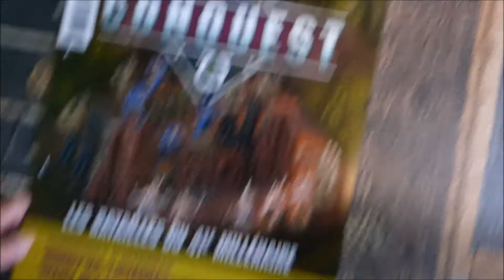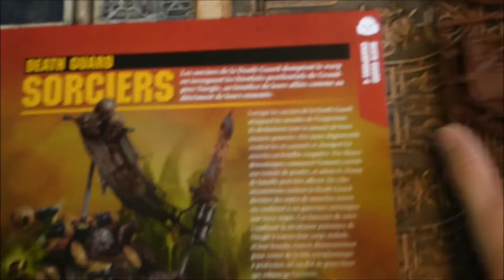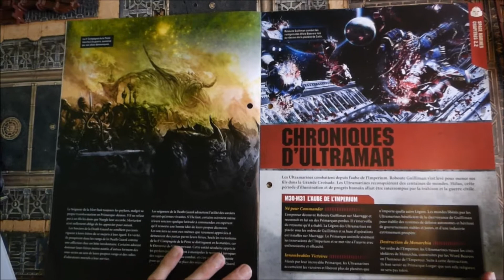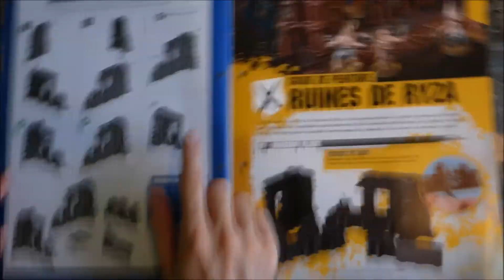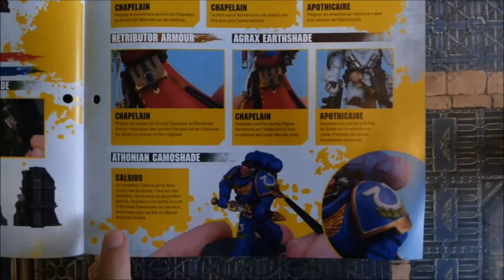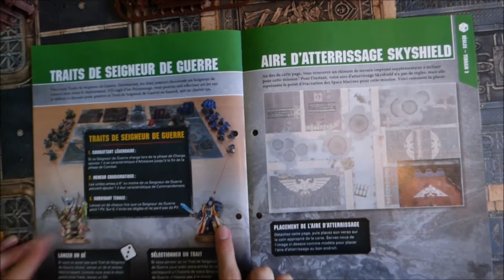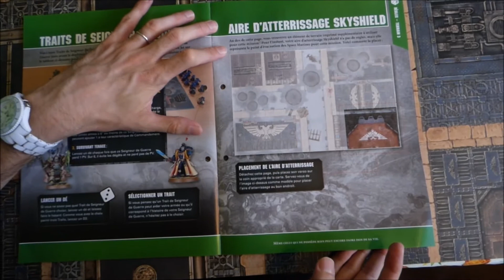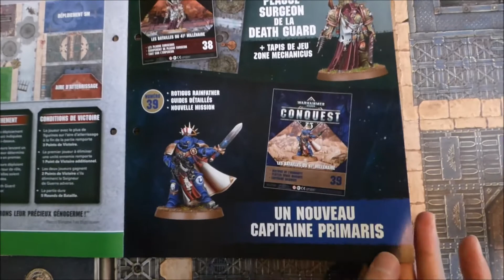Warhammer Conquest 37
Bonjour, voici le numéro 37, avec de nouveau les éléments de décors du kit "STC Ryza-Pattern Ruins" , ce kit n'est plus vendu chez GW, il complète le Conquest 30 (la grappe est en faite la même, il n'y a pas de différence) , on parle également des Traits de Seigneurs de Guerre, genre de compétences pour les chef d'armée, bon visionnage ;)